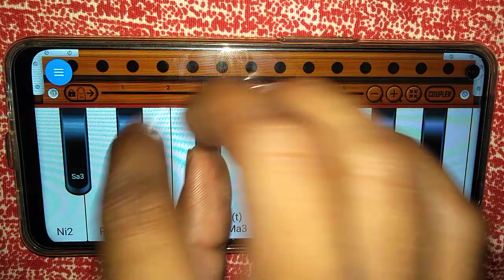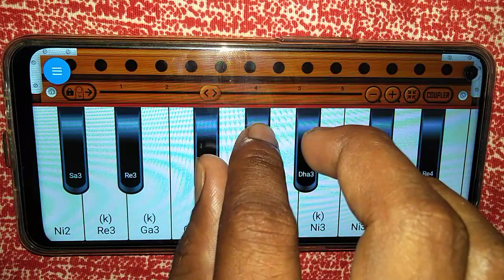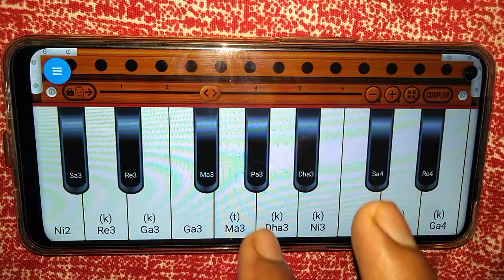100 साल पहले हमें तुमसे प्यार था। Hindi Song Full Tutorial. मात्र एक बार देखो और खुद से बजाओ।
आसान तरीका से हारमोनियम बजाना सीखें।

Album :-
Song :-
Singer :-
Lyrics :-

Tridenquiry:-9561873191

harmonium bajana
हारमोनियम
harmonium kaise bajaye jata hai
harmonium